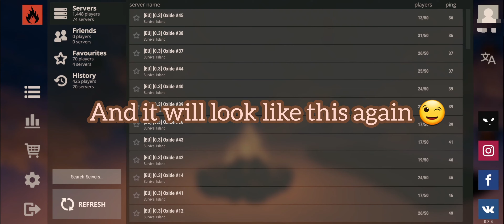Oxide survival island [FAILED to load server's] How to fix? [explained]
hey.

 if you have this current issue this is the correct way to fix it.

[If you still can't reload the servers please contact the developers in the forums]